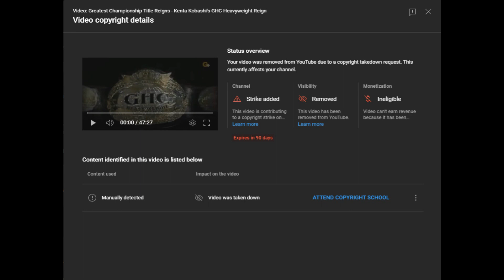Greatest Championship Title Reigns - Kenta Kobashi's GHC Heavyweight Title Reign [REUPLOADED]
The Reuploaded "Copyright" Free version and how this series will be uploaded going forward. starting the "sister" videos of the Greatest Rivalries, It's the start of showcasing on the channel the greatest championship title reigns starting with what i think is the greatest in Kenta Kobashi's GHC Heavyweight Title Reign.